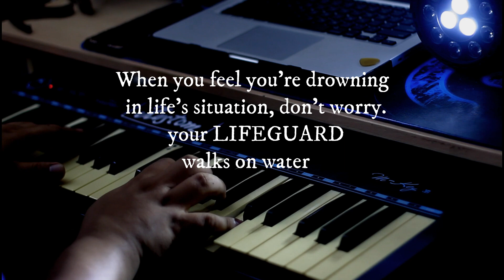Fix You - Coldplay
Fix You - Coldplay (cover)
isang request galing sa inyo mga bos!
request lang kayo at try natin isa isahin basta kaya ng skills natin.. hehe
salamat mga bos!

✅ Mixed and mastered by RPM Studio
✅Video by RPM studio

✅Gears I Use:
    -Audio recording
M-audio m-track 8 and tascam US-1200 interface
macbook pro 13
logic proX
Krk Rokit 8
Canon 1300d
Canon 1100d
Go pro Hero 8
iphone x